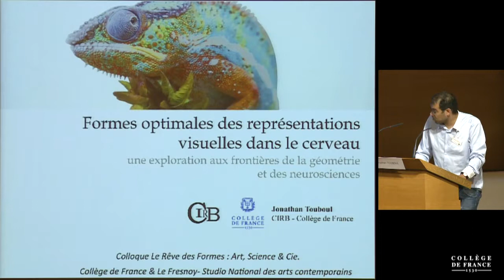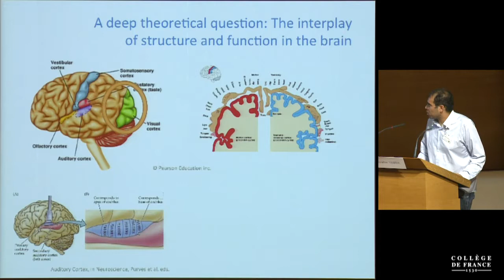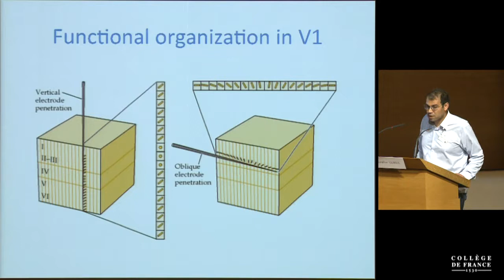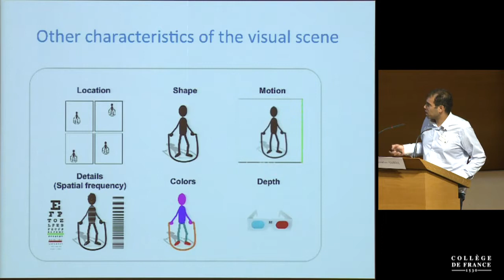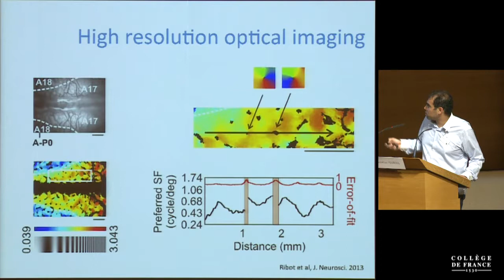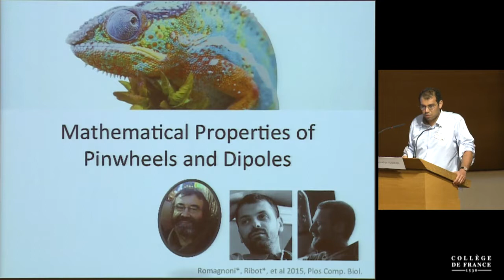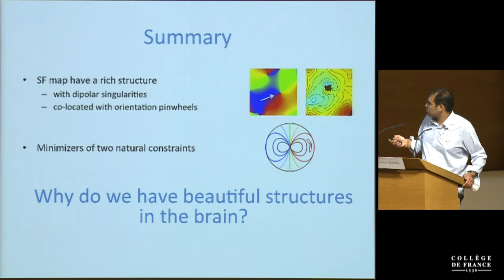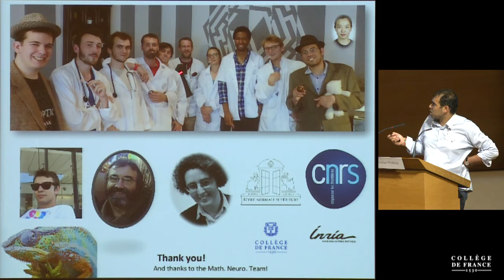Le rêve des formes : Arts, sciences & cie (6) - Jonathan Touboul (2017-2018)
Titre : Formes optimales des représentations visuelles dans le cerveau : une exploration aux frontières de la géométrie et des neurosciences

Intervenant(s) : Jonathan Touboul, chercheur, équipe Mathematical Neurosciences, Collège de France et Inria

Alain Prochiantz

Alain Fleischer